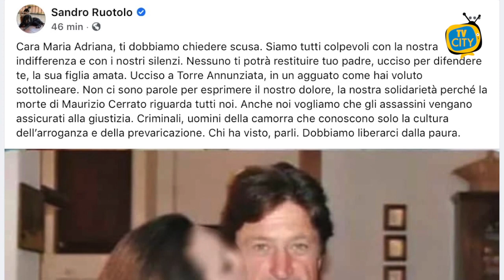Omicidio a Torre Annunziata, condanna unanime: "Non basta indignarsi"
Un’iniziativa per ricordare Luigi Cafiero, giovane di Torre Annunziata, ucciso per sbaglio dalla camorra nel 1982. Il ricordo di Luigi questa sera si unirà al dolore per il brutale omicidio di Maurizio Cerrato, l’uomo di 61anni che lunedì sera è stato colpito alla testa con un compressore portatile e poi ucciso con una coltellata al petto in via IV novembre.
Sul caso indagano i carabinieri della compagnia di Torre Annunziata, agli ordini del maggiore Simone Rinaldi che mantengono il più stretto riserbo sulle indagini. Questa sera alle 19.30, sulla pagina Facebook del Presidio Libera Torre Annunziata, sarà trasmessa la diretta dei giovani. Intanto dalla sua bacheca don Ciro Cozzolino, parroco della chiesa della SS. Trinità stigmatizza l’accaduto: "Sono criminali, assassini senza scrupoli che hanno agito con arroganza e freddezza. Di fronte alla morte di un padre di famiglia, la storia ci insegna che non basta indignarsi ma la società civile e le istituzioni devono sostenere e accompagnare questa famiglia. La generosità nei commenti di solidarietà e di indignazione di oggi, mi auguro, diventi impegno per la Giustizia”. “Chi ha visto parli”, il senatore Sandro Ruotolo interviene sulla vicenda con una lettera indirizzata alla figlia della vittima. “Cara Maria Adriana, ti dobbiamo chiedere scusa. Siamo tutti colpevoli con la nostra indifferenza e con i nostri silenzi. Nessuno ti potrà restituire tuo padre, ucciso per difendere te, la sua figlia amata.

Figlia che al momento è l'unica testimone certa dell'accaduto, già ascoltata due volte dagli inquirenti. Le indagini che proseguono senza sosta per assicurare alla giustizia gli autori della brutale aggressione.

Duro anche il commento di Giuseppe Manto della Confcommercio. “Mi sarei aspettato di svegliarmi questa mattina in un paese blindato...mi sarei aspettato una risposta forte soprattutto di presenza da parte dello Stato. Torre Annunziata ha perso ancora, si vive nell'illegalità diffusa, non servono manifestazioni di facciata, servono i fatti... le commemorazioni le lasciamo agli altri... quelle non ci interessano soprattutto se poi non cambia nulla

Sono certo che le forze dell’ordine sapranno assicurare alla giustizia nel più breve tempo possibile i responsabili di questo assurdo ed efferato delitto. Nel giorno dei funerali – ha fatto sapere ieri il sindaco Vincenzo Ascione – verrà proclamato il lutto cittadino».